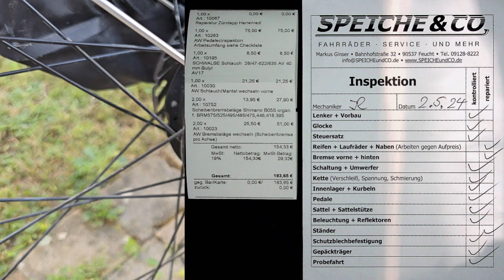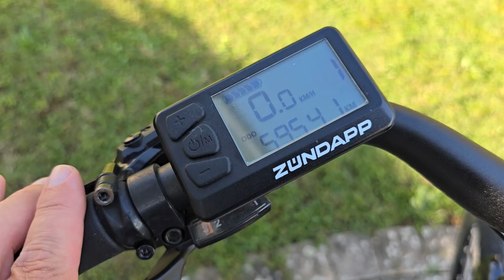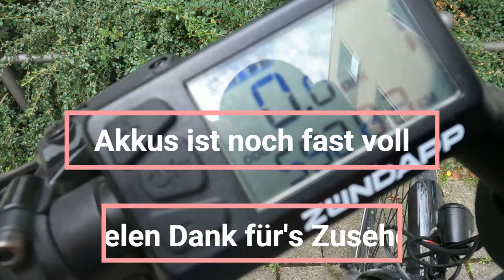Zündapp Z810 E-Bike - Letzte Ausfahrt - Auf nach Nürnberg!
Letzte Ausfahrt mit meinem Zündapp Z810 E-Bike.